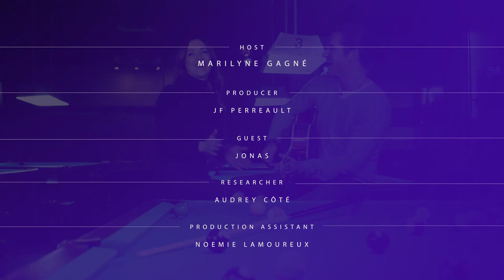Jonas - Gym for your Skin